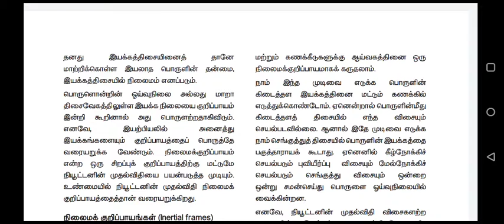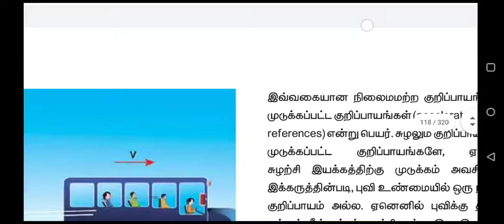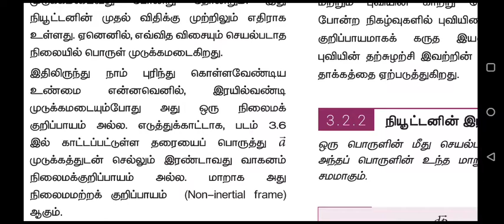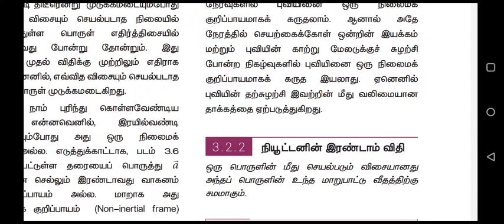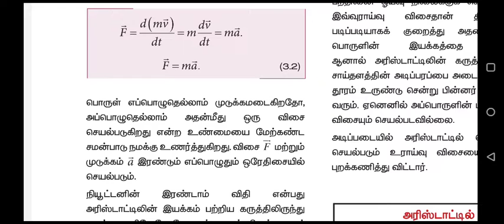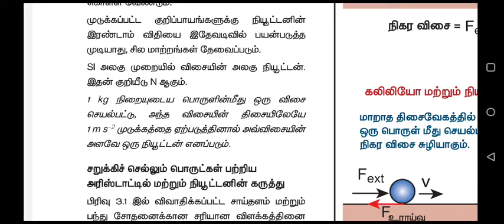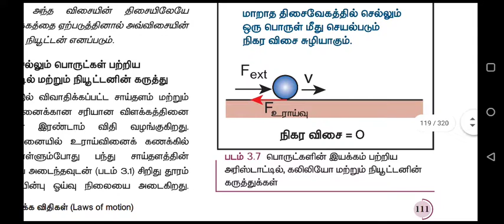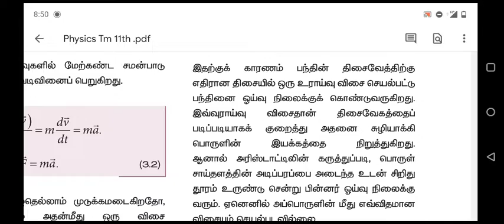11 th-இயற்பியல் -இயக்கவியல் விதிகள் -2